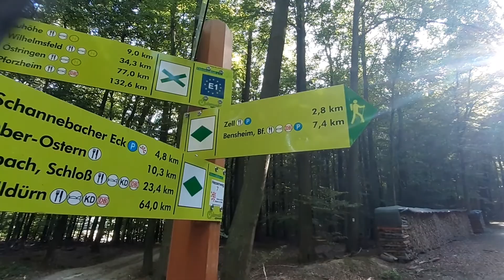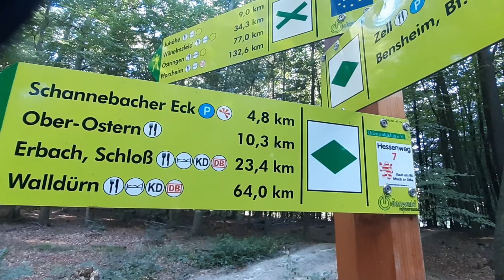Wandern Von Darmstadt Nach Bensheim 15, 19. 9. 2020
INTERpEST im Odenwald auf dem Europäischen Fernwanderweg E1